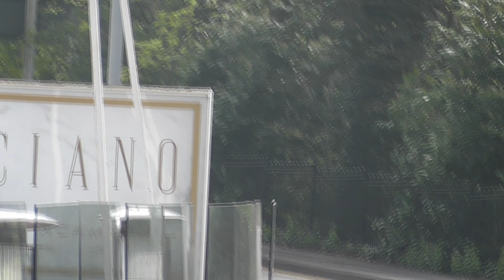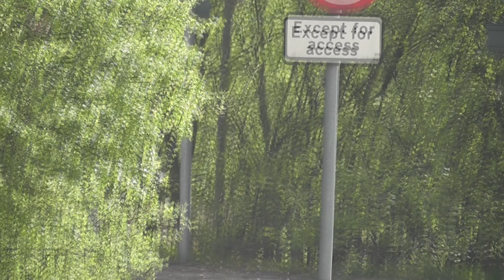Supercars in alderley edge April 2022 - db5, db4 gt, sf90, m4 gts, 720s, Aventador, huracan, f8 x2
Today is another video in alderley edge